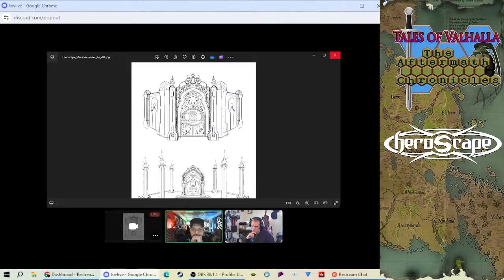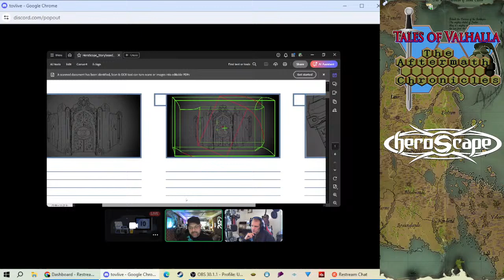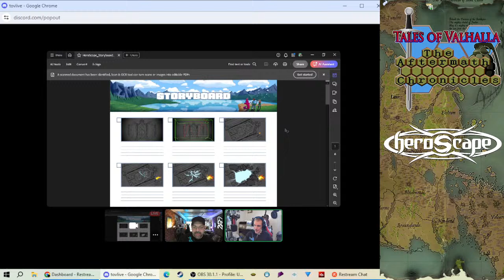THE GATE TO HEROSCAPE - ToV Live Interview with EPIC MADE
Starting at 7:55 - The Heroscape gateway that was shown and advertised as the portal to introduce Renegade's Heroscape game releases was designed by EPIC MADE. For a look at the BTS process we are going to chat with some of the EPIC MADE team in this ToV Live special!